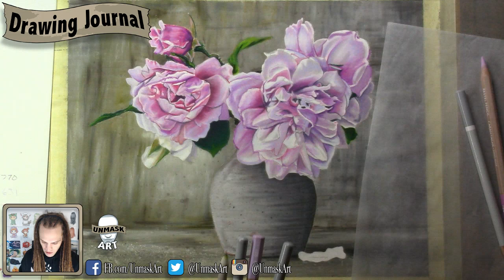"Polishing the Details" Drawing Journal LIVE #70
Final details of a pastel painting of a flower still life. The full tutorial and reference photo is available there.

Equipment/Tools:
Gopro Hero
Logitech C920
Canon Legria
Blackmagic Mini Recorder